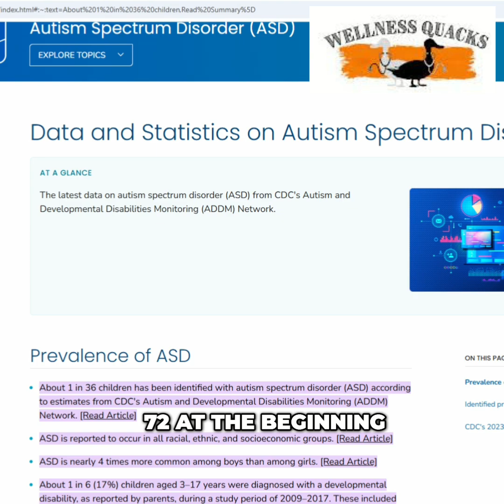Kids' Health Crisis: Shocking Statistics & Solutions!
Shocking statistics reveal a disturbing trend: children's health is declining. 1 in 10 kids has ADHD, 1 in 36 has autism, and 1 in 5 struggles with weight. What's causing this crisis?